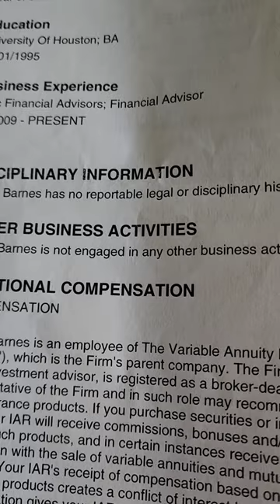September 20, 2023